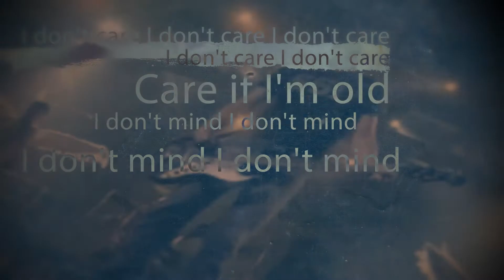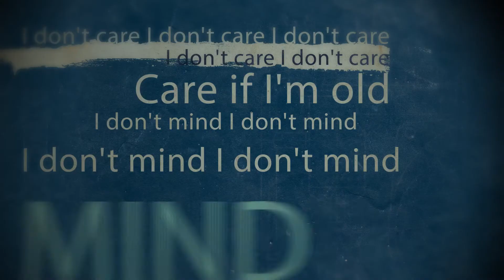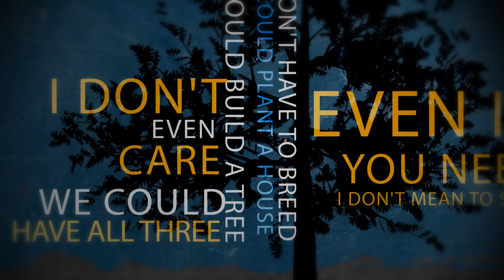Nirvana - BREED - (Lyric Video)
Uma homenagem do canal NirvanaBrasil em parceria com a produtora Hiperativo.
O vídeo foi totalmente editado no Adobe After Effects foi produzido em uma semana e demorou 10 horas para renderizar.

QUER DAR UMA FORÇA? LIKE/FAV Q TÂMO JUNTO! (VIP#5)

LINKS NirvanaBrasil